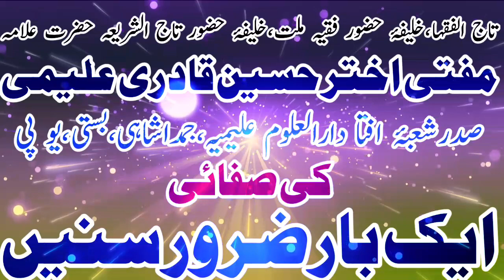TAJUL FOQHA KHALIFAI TAJUSHSHARIA ALLAMA MUFTI AKHTAR HUSAIN QADRI ALIMI KI SAFAI EK BAR ZAROOR SUNE